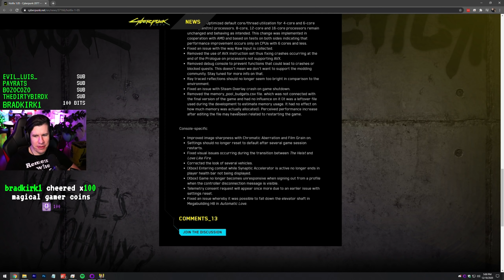The Birds & The Bugs - Lawrence Plays Cyberpunk 2077 Highlights Pt. 7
Title, Thumbnail & Edit by: Chelsea Schneider
Recorded: December 18, 2020
Platform: PC